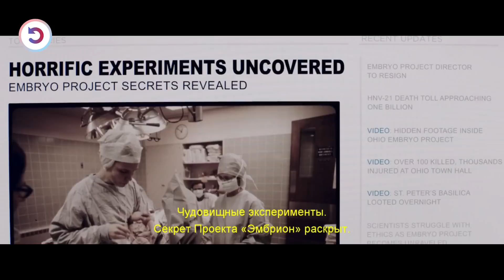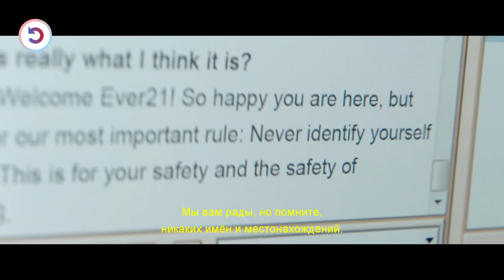They Thought It Was Snow, But It Turned Out To Be A Virus That Only Kills Women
In the near future, a mysterious plague threatens to kill all women on the planet and a couple is put to the ultimate test as they try to survive the dystopia.